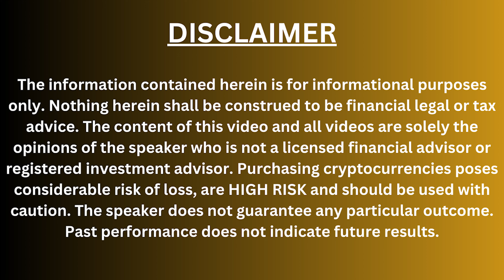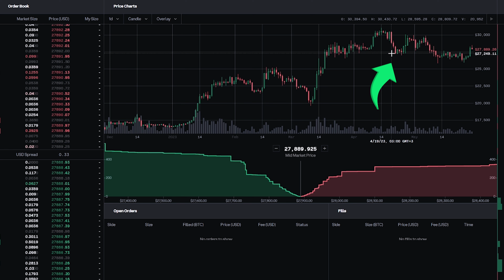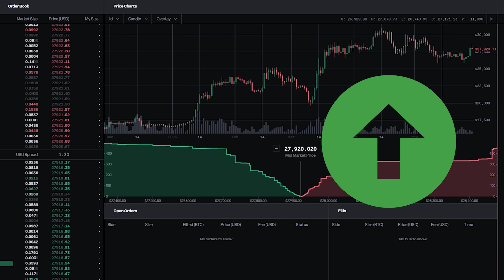5 Reasons To Buy Bitcoin Right Now!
Here are 5 reasons to buy bitcoin as soon as you can.

⚡️ Online Course "How to Profit From Meme Coins & Not Lose Your Shirt"